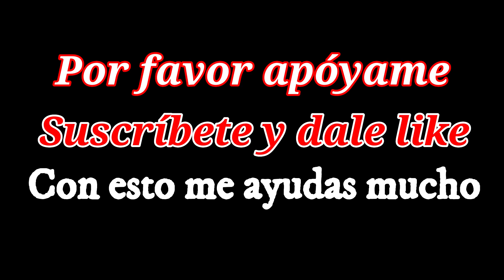LLEGAN MUCHAS CABALLOS A LA FIESTA DEL DIA DE SAN JUAN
Este es un canal que muestra videos de caballos bailadores y todos tipo de animales domésticos. También te mostraré algunos ranchos, casas, música y demás.